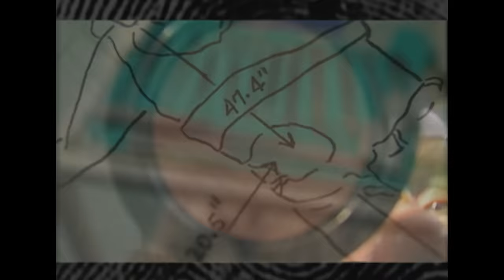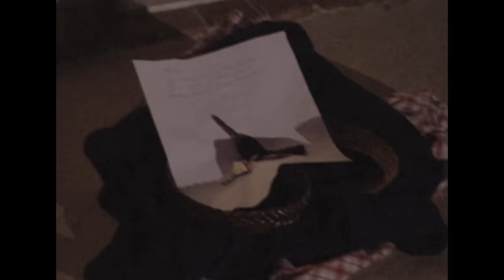Misteriosa Desaparición en Virginia | Los Nuevos Detectives T9 Ep17 | Crimen e Investigación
Un agente inmobiliario de Virginia falta a una cita y nunca se le vuelve a ver. Depende de los expertos forenses reunir pruebas y encontrar la respuesta a la historia de este Giro Fatal.